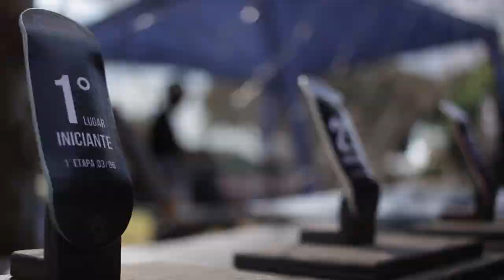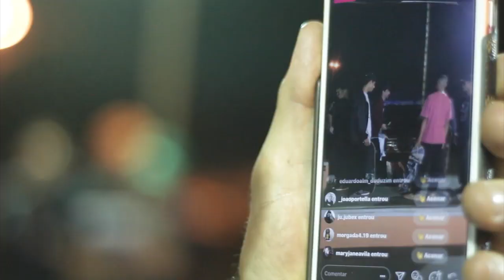MKD - CIRCUITO FAZENDO ACONTECER - 1ª etapa UBS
1ª Etapa Do Circuito Fazendo Acontecer.

Domingo, 3 de junho

Formato: Linha de 03 manobras.

Juizes Profissionais:

Fabio Castilho
Gian Naccarato
Marcos Hiroshi

Locução: Fernando Juruna

Organização confederada pela CBSK.

DJ Robsom Selecta

BAR - BAZAR - FOOD TRUCK

Todo valor arrecadado foi revertido em melhorias!

Realização: MKD Skate Shop

Local: UBS Square